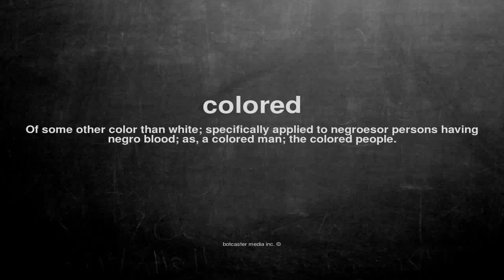What does colored mean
What does colored mean in English?